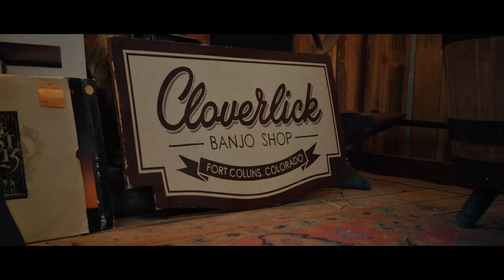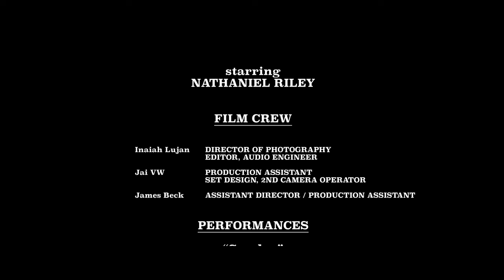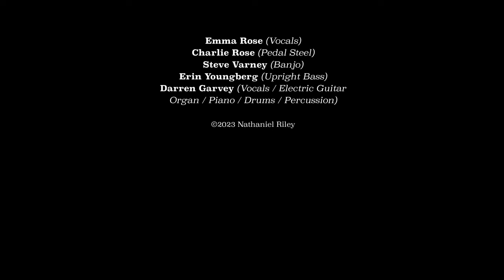Nathaniel Riley - 'Bird Songs' (Documentary Film)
A film by Inaiah Lujan
A TruLu production

Inaiah Lujan - Director of photography, editor, audio engineer
James Beck - Assistant director, production assistant
Jai VW - Production assistant, set design, 2nd camera operator